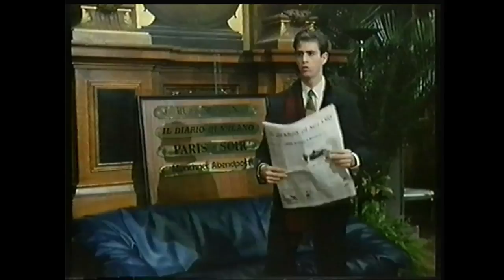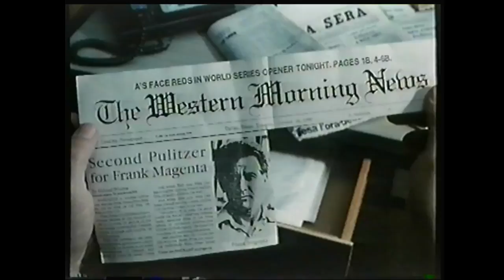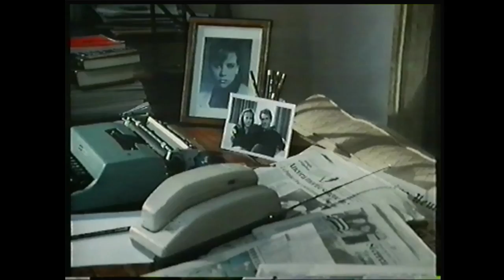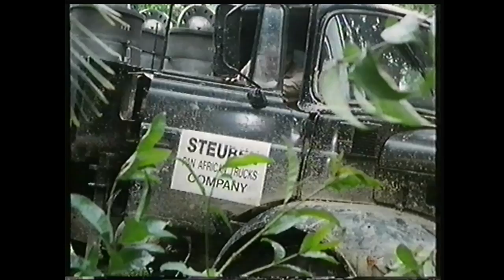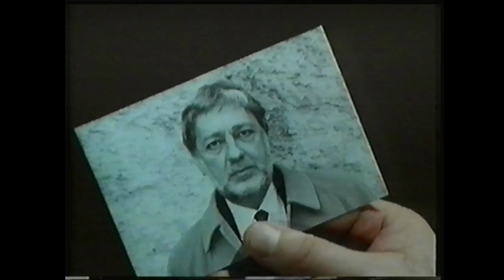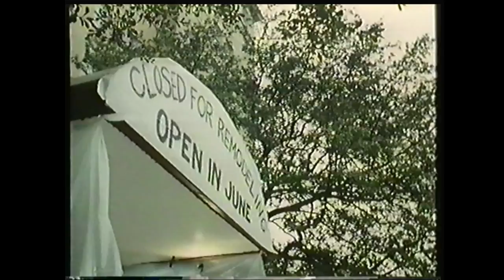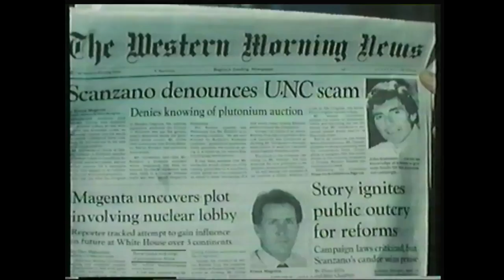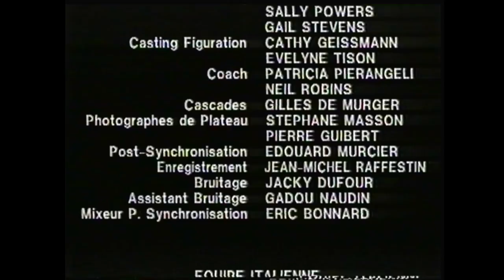Téléfilm "La Mort au bout des doigts" - 1991 - VF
Titre VO : Touch and Die
Synopsis : Magenta et son jeune assistant, Carlo, reconstituent peu à peu le parcours tragique des deux marins. Les malheureux faisaient partie de l'équipage du «Black Mamba», un cargo de l'Helvetica Shipping Company. A Paris, Steuben, le patron de cette société, assure à Magenta que son bateau transporte de simples biens d'équipements vers l'Afrique du Sud. Catherine Langlois confirme les propos de Steuben... Plus que sceptique, Magenta décide de se rendre lui-même à Lutrech, la ville portuaire où doit arriver le «Black Mamba». Le journaliste constate de ses propres yeux la présence à bord du navire de conteneurs renfermant des matières hautement radioactives